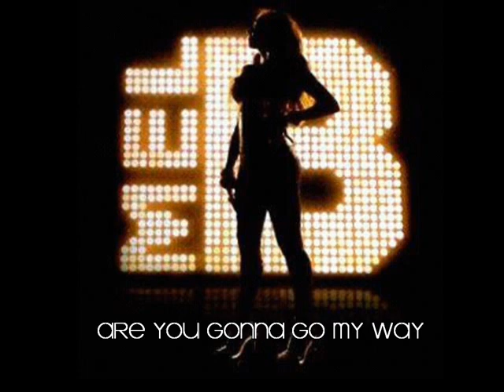Melanie B - Are You Gonna Go My Way (TROTSG Tour Instrumental Studio Version)